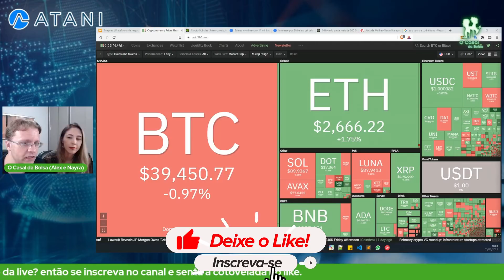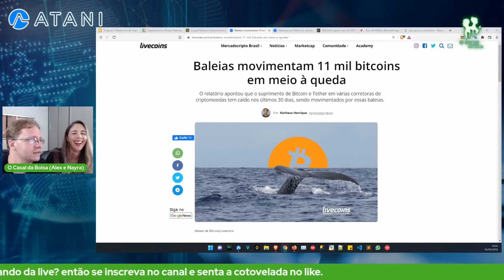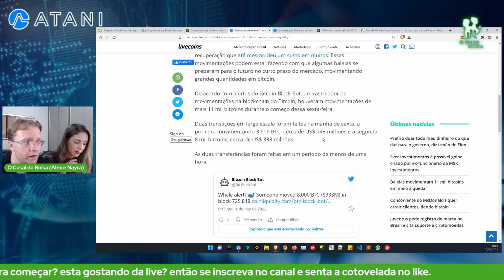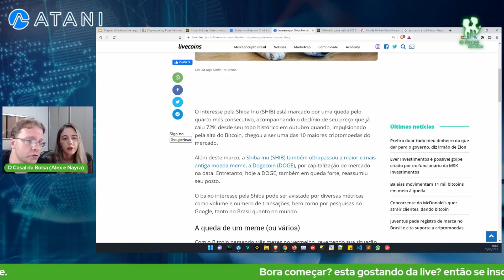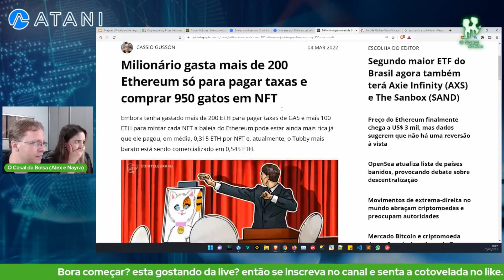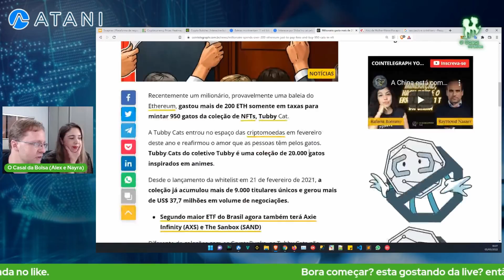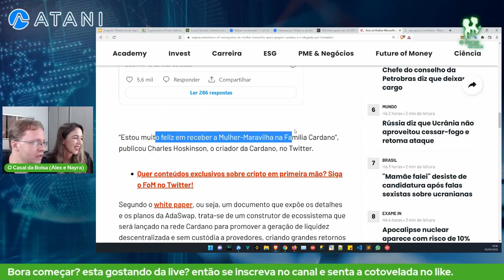SHIBA INU PERDENDO O INTERESSE? | MULHER MARAVILHA INVESTE EM CARDANO | BALEIAS MOVIMENTAM BITCOINS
👇ABRA SUA CONTA NA PASSFOLIO E ACESSE DIVERSOS BENEFÍCIOS PARA INVESTIR NOS EUA E GANHE ATÉ 100 DÓLARES

**Depois que seu amigo depositar pelo menos $25 em dinheiro ou $50 em cripto, premio até $100.00 em ações.

✅ RECARGAPAY
Oi! Estou te dando R$10 no RecargaPay pra você:

Como investir em criptomoedas
melhor criptomoeda
queda criptomoedas
criptomoedas hoje
criptomoedas noticias